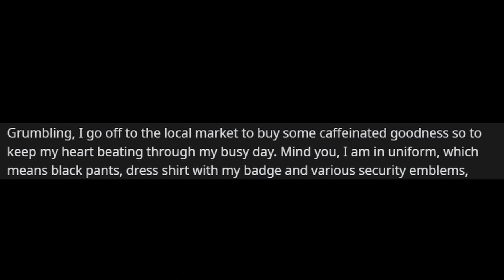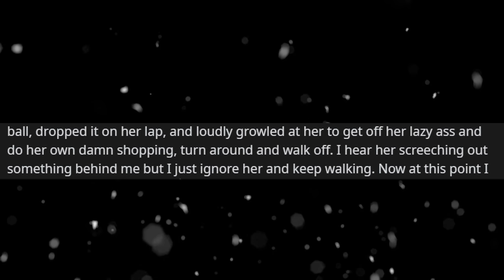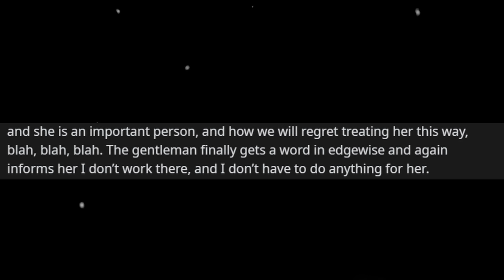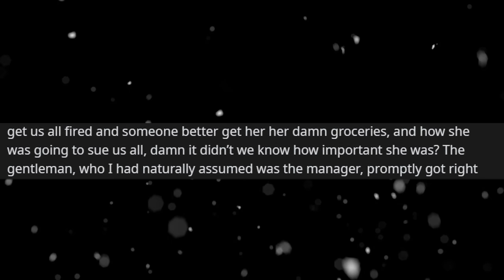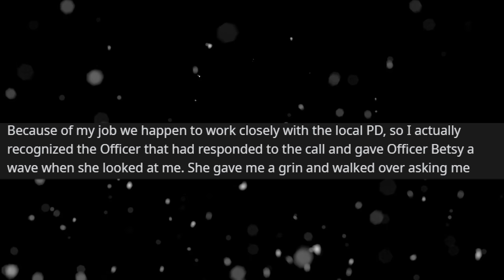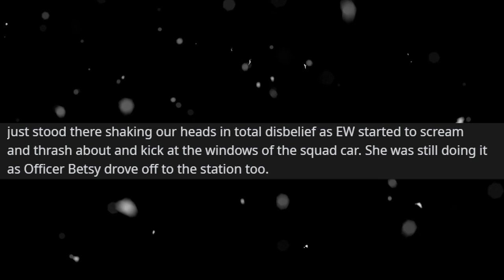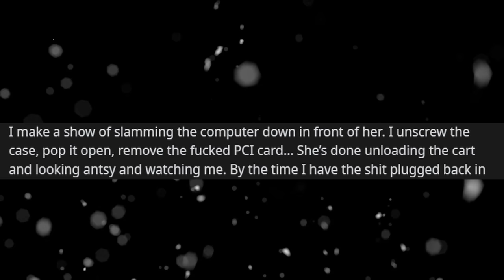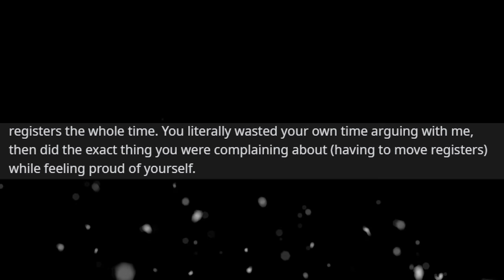r/Idontworkherelady - The Karen, The Grocery Store And The Cop.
r/Idontworkherelady is a subreddit dedicated to short stories about peoples encounters with customers that assume they are employees. Sit back, relax and enjoy!

r/idontworkherelady r/youarefired